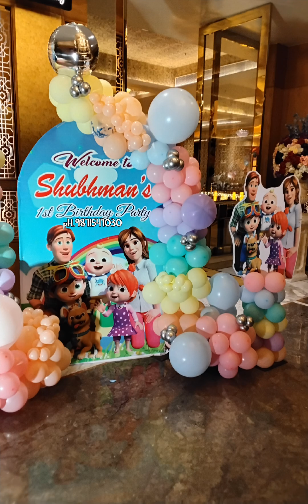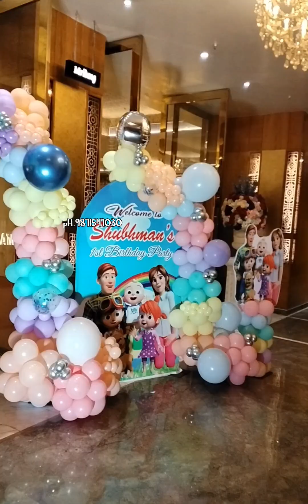Coco melon 1st birthday party Elara banquet Vasundhara sector 4